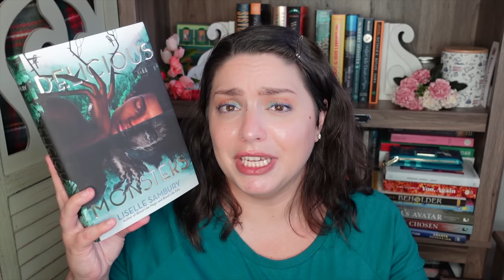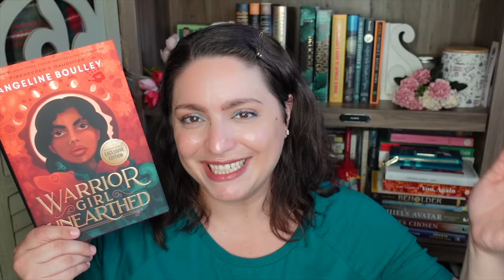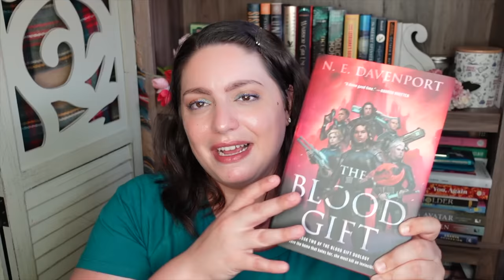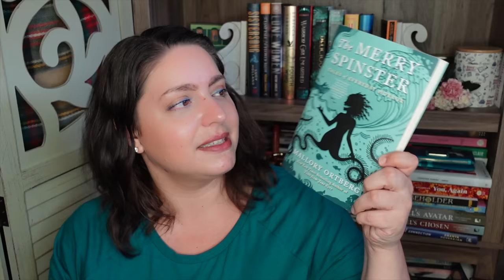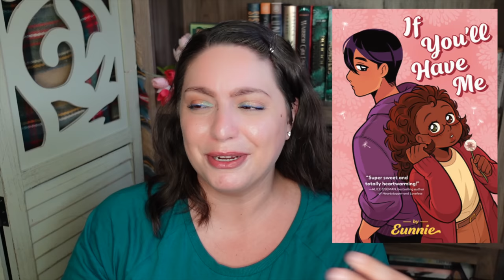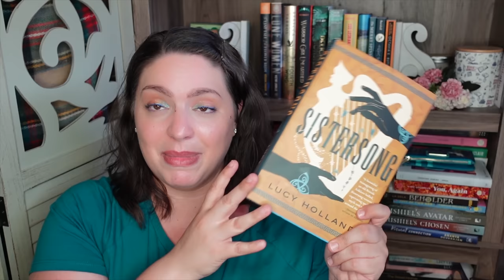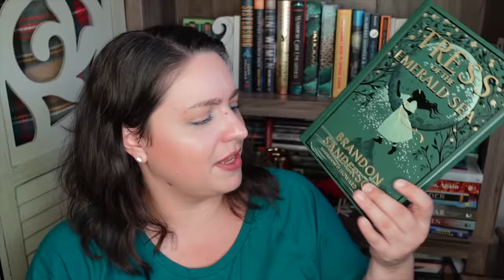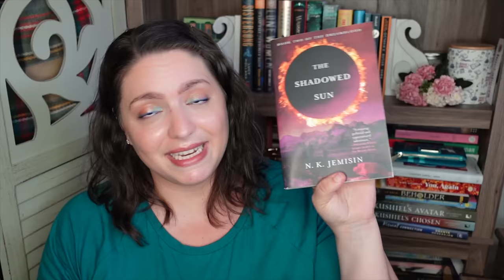Mid-Year Book Freak Out Tag 2023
It's the Mid-Year Book Freakout Tag 2023!

1. Best book you’ve read so far in 2023
2. Best sequel you've read so far in 2023
3. New release you haven't read yet, but want to
4. Most anticipated release for the second half of the year
5. Biggest disappointment
6. Biggest surprise
7. Favorite new author. (Debut or new to you)
8. Newest fictional crush
9. Newest favorite character
10. Book that made you cry
11. Book that made you happy.
12. Most beautiful book you've bought so far this year (or received)
13. What books do you need to read by the end of the year?

BOOKS
Delicious Monsters Liselle Sambury
Lone Women Victor Lavalle
The Tea Dragon Tapestry K. O’Neill
Warrior Girl Unearthed Angeline Boulley
Don’t Fear the Reaper Stephen Graham Jones
The Blood Gift NE Davenport
Mortal Follies Alexis Hall
Sword Catcher Cassandra Clare
The Reformatory Tananarive Due
The Ruined Renee Ahdieh
The Witch and the Vampire Francesca Flores
Witch King Martha Wells
A Crown of Ivy and Glass Claire Legrand
The Archive Undying Emma Mieko Candon
The Merry Spinster Daniel M. Lavery
The Girl Who Drank the Moon Kelly Barnhill
Last Night at the Telegraph Club Malinda Lo
Camp Damascus Chuck Tingle
If You’ll Have Me Eunnie
The Secret Lives of Country Gentlemen KJ Charles
Sistersong Lucy Holland
The Lesbiana’s Guide to Catholic School Sonora Reyes
The Fiancee Farce Alexandria Bellefleur
Fourth Wing Rebecca Yarros
The Warden Daniel M. Ford
Tress of the Emerald Sea Brandon Sanderson
The Luminaries Susan Dennard
The Adventures of Amina al-Sirafi Shannon Chakraborty
The Lottery
Hell Screen
The Magic Toyshop Angela Carter
Women, Race & Class Angela Davis
Killing Rage bell hooks
Fool’s Errand
The Shadowed Sun NK Jemisin
Moon Witch, Spider King

*Note that codes can only be used on the app.
June Book Club: Bluebird by Ciel Pierlot
July Book Club: Wrong Place, Wrong Time by Gillian McAllister
August Book Club: How Long til Black Future Month by NK Jemisin

EQUIPMENT
Ring Light

527 Hudson St. # 20030